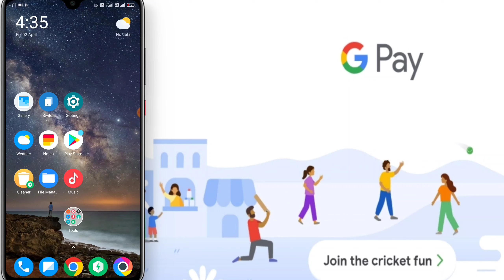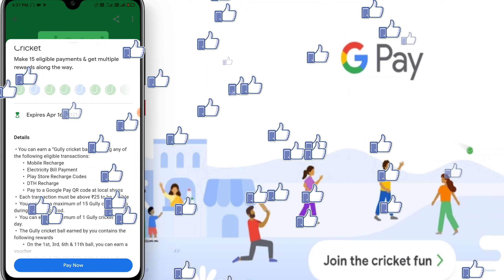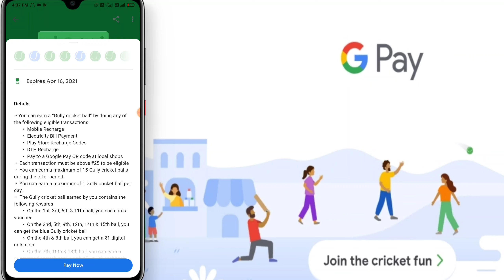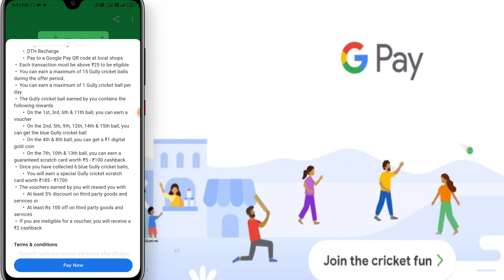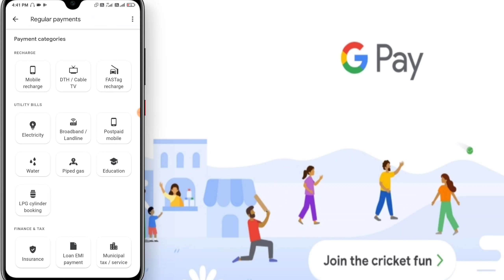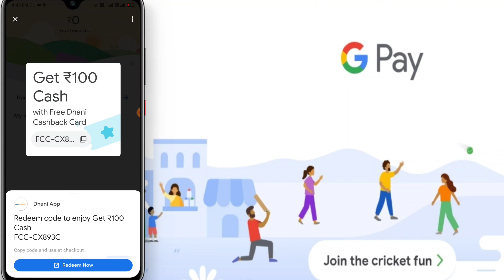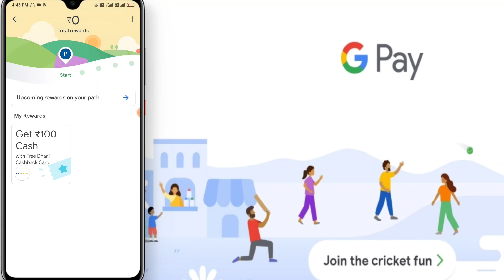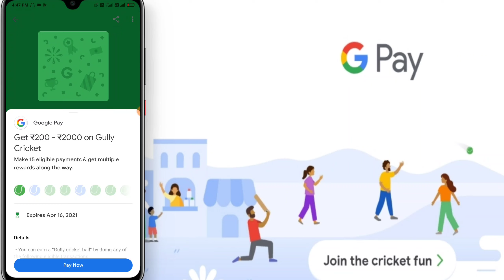G-Pay New Gully Cricket Offer !! All User will Get Flat Rs.200 Cashback ! New Loot from Google Pay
Google Pay Gully Cricket offer Flat 200₹ - upto 2000₹ cashback for 15 Transactions & collect 15 balls.